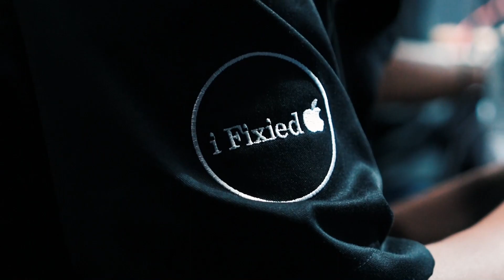Yuk, Service iPhone Kalian di iFixied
iFixied menyediakan jasa service dengan teknisi yang kompeten dan berpengalaman dibidangnya, dalam hal peralatan service ifixied sudah berstandar international dan profesional dalam perbaikan apple gadget. Kami selalu memberikan pelayanan yang terbaik untuk para costumers. iPhone bermasalah ingat iFixied.

Store iFixied Babarsari :
Jl.Raya Babarsari No.100C Kledokan, Caturtunggal, Depok, Sleman, Yogyakarta.

Store iFixied UPY :
Jl.Ambarbinangun, Sonopakis, Kasihan, Yogyakarta.